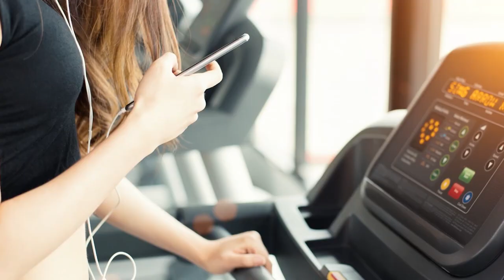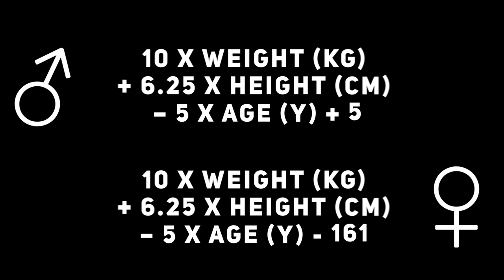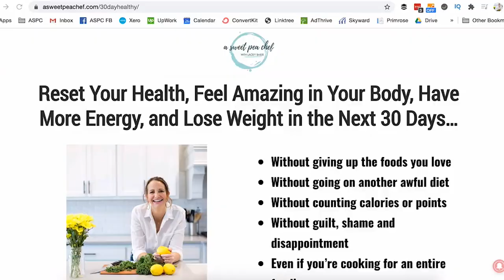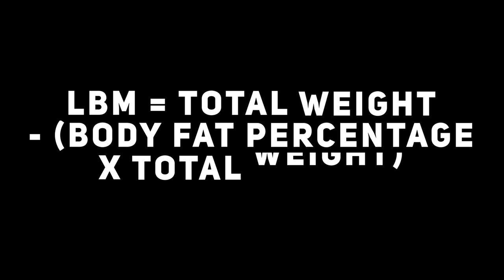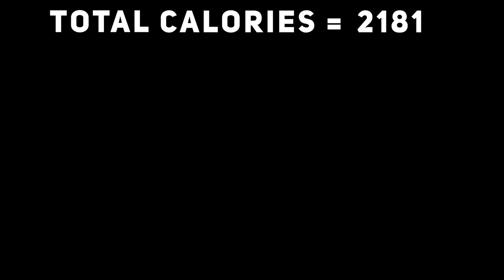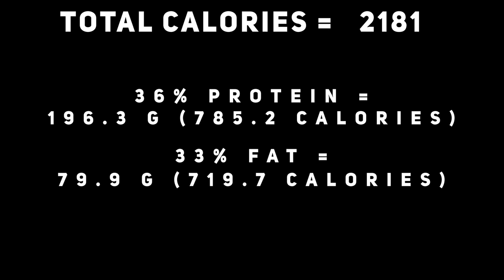How I Calculate My Macros | Macros For WEIGHT LOSS (My Step-By-Step Process!)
Ok, so you’ve heard me say in so many videos how weight loss comes down to calories in versus calories out on the most basic of levels.  While other factors might have a slight effect on this process, if you’re trying to lose weight, you’re going to need to target eating at a calorie deficit.  And that means understanding how many calories you need to eat every day to achieve your goals.  Watch this video to find out exactly how I calculate my macros!